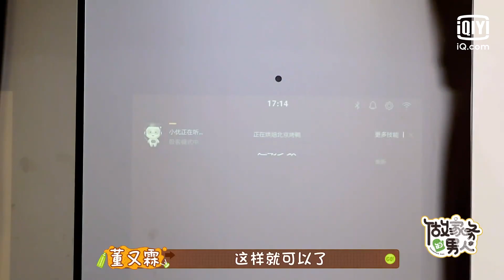室友三人组大秀厨艺 黄景瑜烤鸡香味四溢| 做家务的男人3 EP12 | Mr. Housework | iQiyi精选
多语字幕观看《做家务的男人3》敬请登录iQiyi海外站或下载iQiyi国际版APP，还有更多独家资源等着你！

《做家务的男人3》是一档以“男人做家务”为角度切入真实生活的亲密关系观察真人秀。第三季更多创新变量：嘉宾间邀约互访，强化换位思考；室友组三人合租，考验动态平衡；更有新观察员加盟，升级吐槽火力。